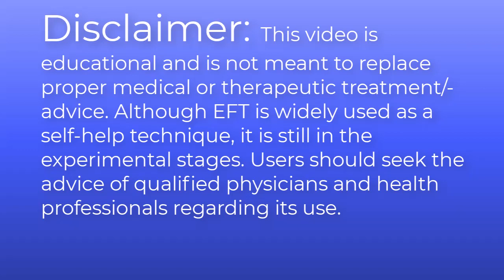Gabrielle Rutten, MD & Gary On The Brain And Natural Healing